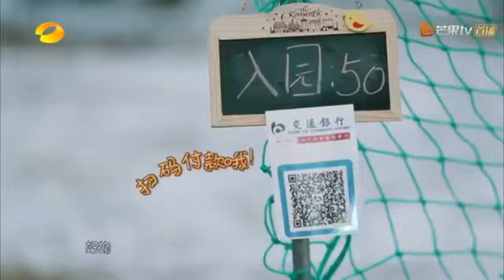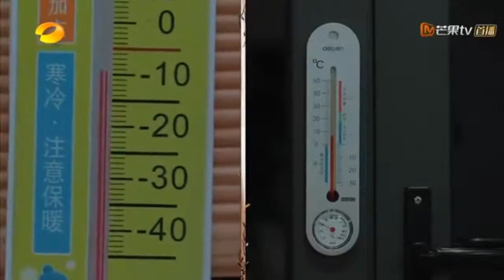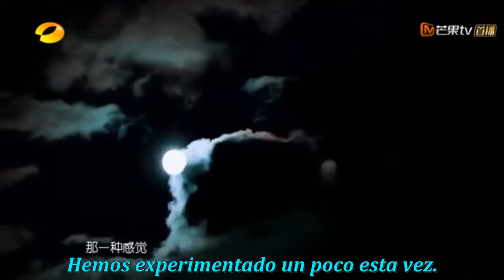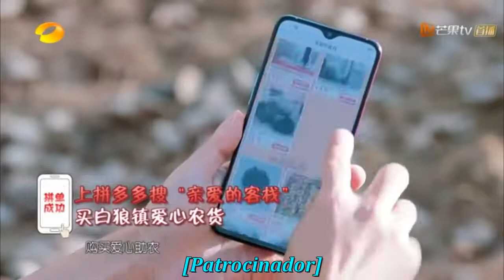The Inn 2 EP.11 (SUB ESPAÑOL) Dylan Wang ,Shen Yue y Caesar Wu